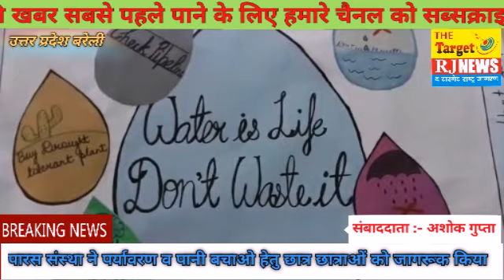BAREILLY RJNEWS पारस संस्था ने पर्यावरण व पानी बचाओ को लेकर छात्र छात्राओं को जागरूक किया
बरेली संबाददाता अशोक गुप्ता की रिपोर्ट
समाज सेवी संस्था पारस एजुकेशनल सोसायटी उत्तर प्रदेश के तत्वाधान में सैनिक कॉलोनी में पर्यावरण बचाओ और पानी बचाओ को लेकर छात्र-छात्राओं को जागरुक किया गया और भविष्य को लेकर चिंता व्यक्ति की गई कि किस तरह पानी का स्तर कम होता जा रहा है जगह-जगह पानी की समस्या उत्पन्न हो गई है इसको लेकर छात्र-छात्राओं ने पोस्टर प्रतियोगिता का भी आयोजन किया गया कार्यक्रम का संचालन धीरज कुमार ने किया!इस मौके पर सोसायटी के एमडी पीपी सिंह बंटी ठाकुर ने कहा कि आज जलस्तर इतनी तेजी से गिर रहा है की भविष्य में एक विकट समस्या उत्पन्न होगी पीने के लिए साफ पानी नहीं मिलेगा यह चिंता का विषय है इसलिए हम सबको मिलकर यह पहल करनी होगी की पानी को कैसे बचाया जा सके अधिक से अधिक वृक्ष भी लगाने चाहिए सोसायटी प्रत्येक स्कूल में जाकर पांच-पांच बच्चों को वृक्ष मित्र बनाने का प्रयास करेगी जिससे वृक्षों की देखभाल भी हो सके और इन बच्चों को सम्मानित करने का काम करेगी इस मौके पर छात्र-छात्राओं ने पानी बचाओ और पर्यावरण को लेकर पोस्टर प्रतियोगिता में भाग लिया उन्होंने यह दर्शाने का प्रयास किया कि किस तरह से पानी को बचाना चाहिए सोसायटी की वाइस चेयरमैन अर्चना सिंह ने कहां की सोसायटी समय-समय पर ऐसे जागरूकता कार्यक्रम करती रहती है जिससे समाज को प्रेरित किया जाए इस मौके पर पी पी सिंह अर्चना सिंह आंचल शर्मा रिया शर्मा रजनी पाठक प्रेरणा गुप्ता अन्नपूर्णा पटेल देबाशीष निशा पटेल सेजल गुप्ता सागर सिंह विवेक आदिति सिंह सोनी पांडे सचिन शर्मा शीतल श्रीवास्तव आलोक सिंह सतीश सोलंकी आदि मौजूद रहे